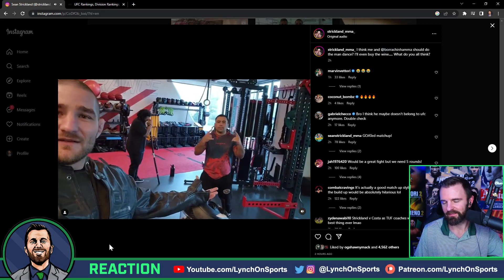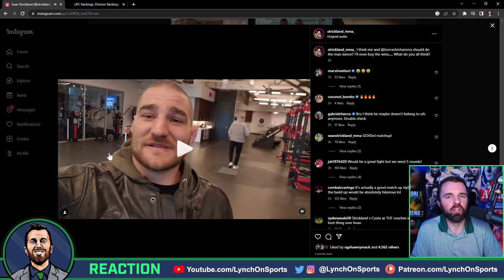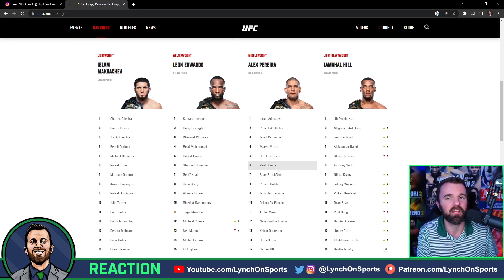Sean Strickland CALLS OUT Paulo Costa 😲 Does it happen?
Do you want to see this fight? Does it happen? **Johnny Parsons is a welterweight btw, got him mixed up with another fighter 😅**